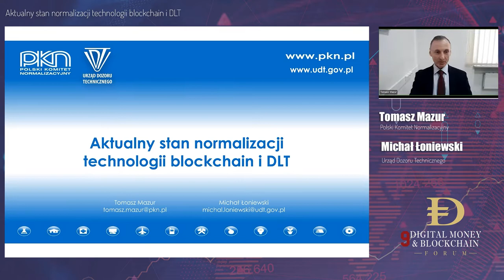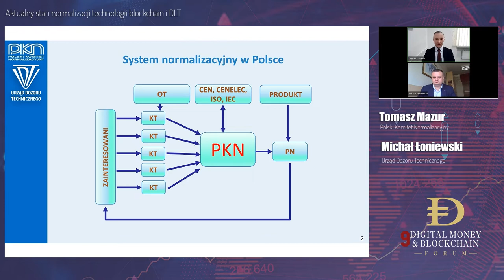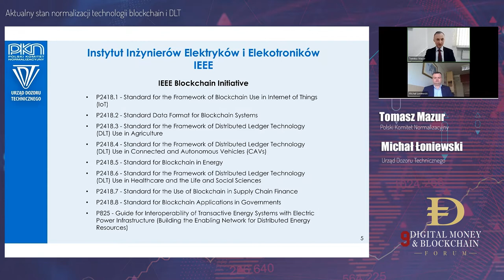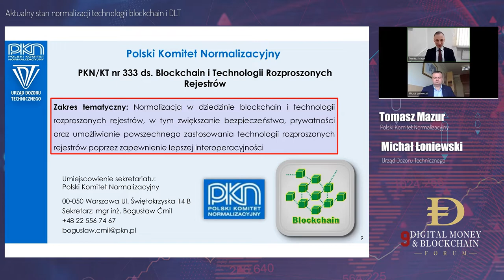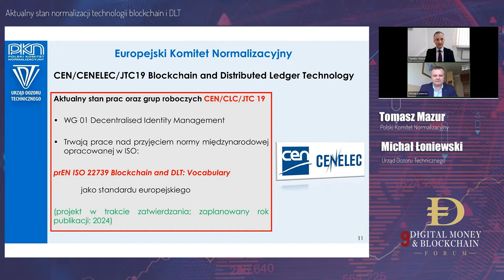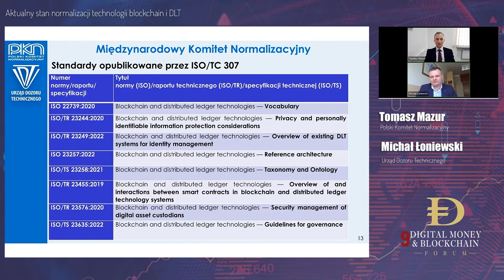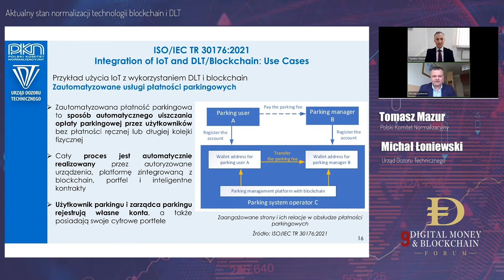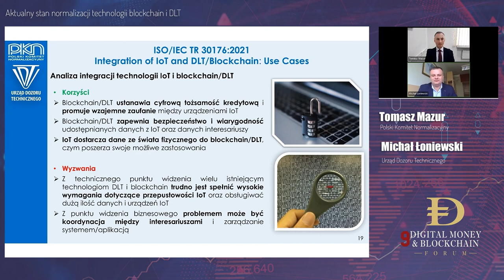Aktualny stan normalizacji technologii blockchain i DLT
Tomasz Mazur, Polski Komitet Normalizacyjny oraz Michał Łoniewski, Urząd Dozoru Technicznego